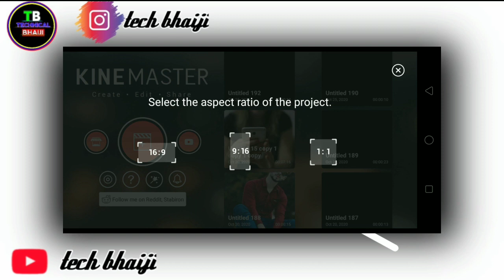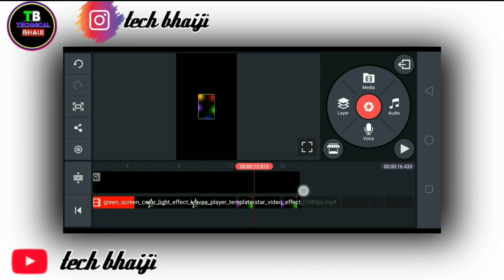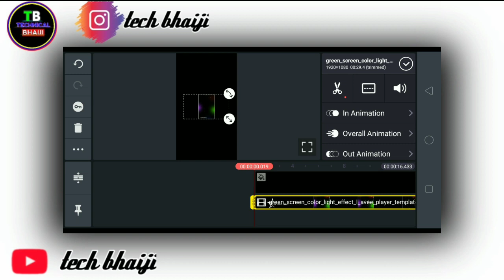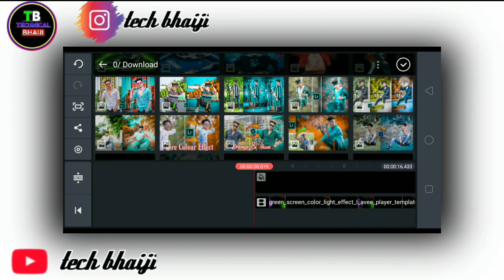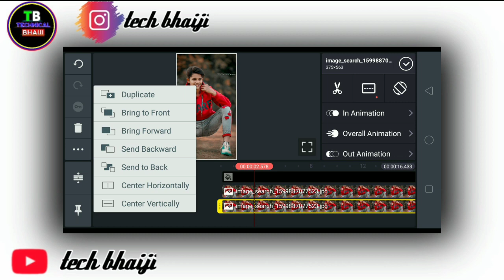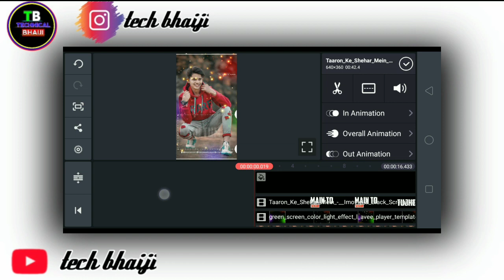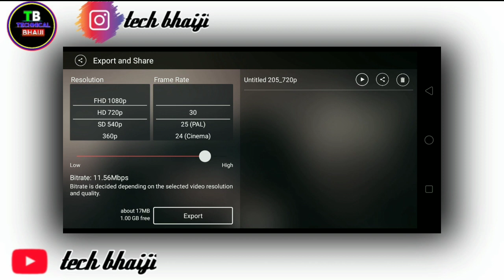new light effect status video editing in kinemaster || how to create Trending WhatsApp status video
KINE master Google drive :- 👇👇

How to make download in KINE Master
App:-👇👇

New cube trending whatsapp status video editing in Kinemaster | status kaise banaye

2) whatsapp status kaise banaye

3) apne photo ka status kaise banaye

4) how to make new status video editing

status editing,
make awesome whatsapp status in kinemaster,